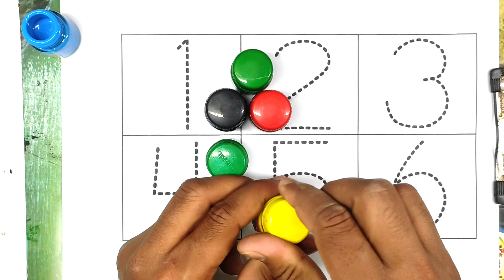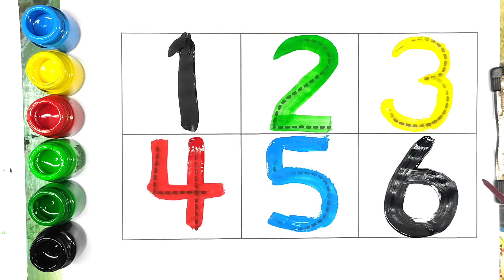Counting 1 to 100,1 to 10,counting number one two three 1 to 100 counting,number songs - 61